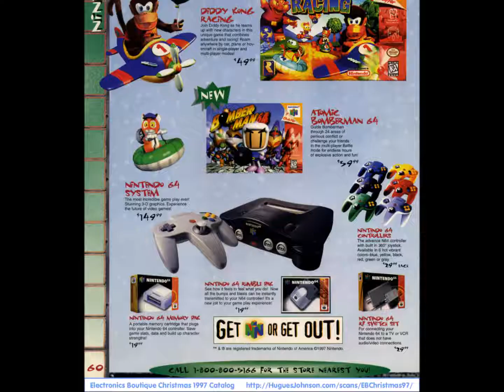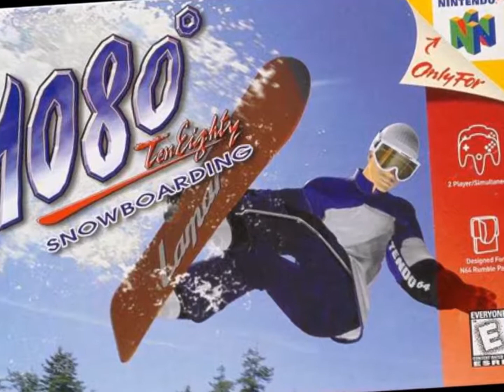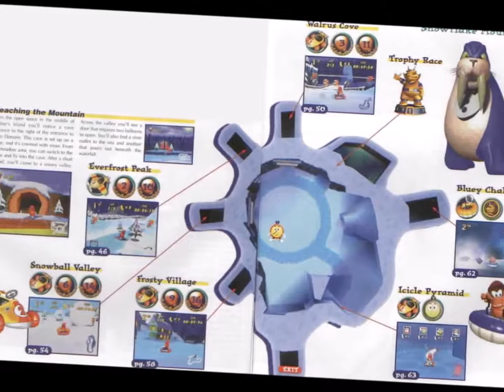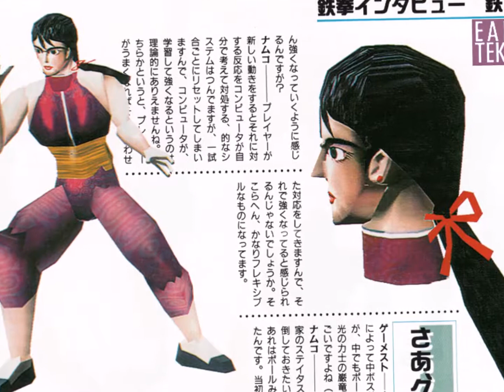Ultimate VGM Wintermix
Music cold and cool..simply the best of VGM !